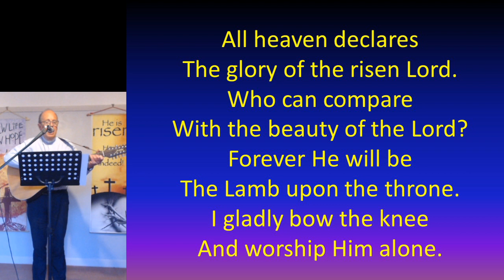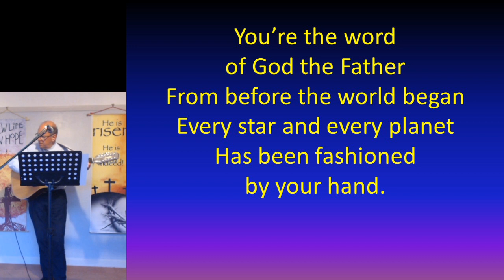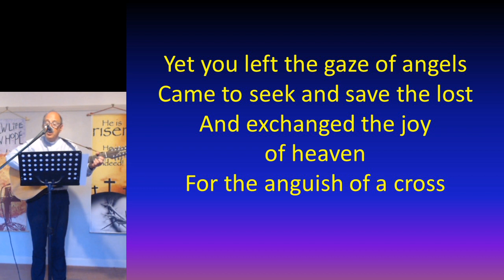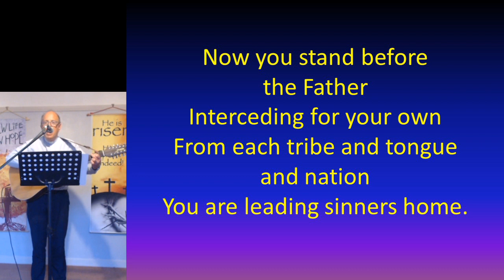All heaven & You're the word (Graham)